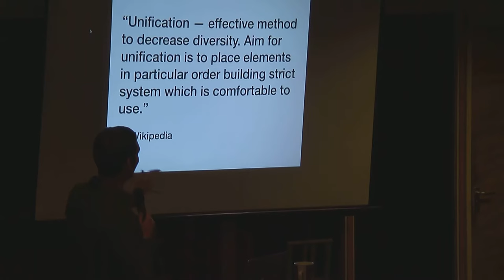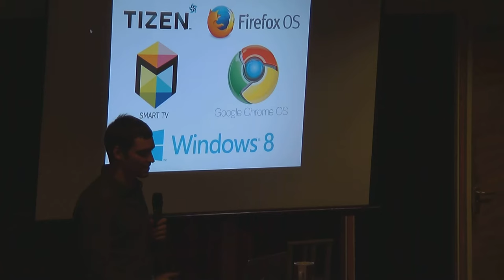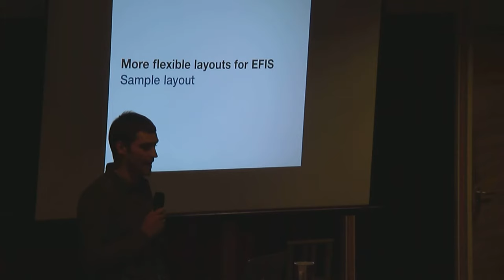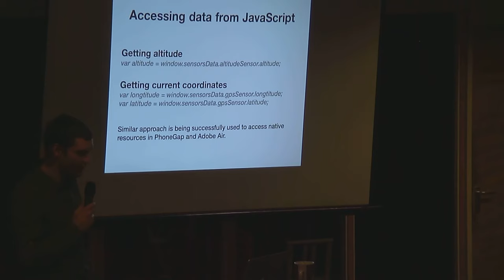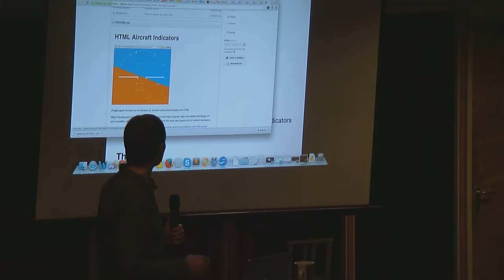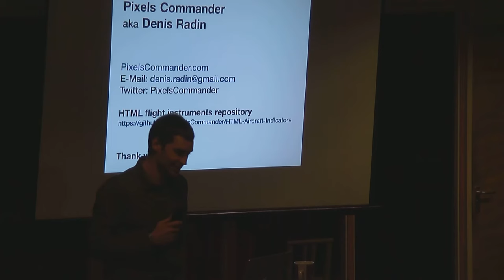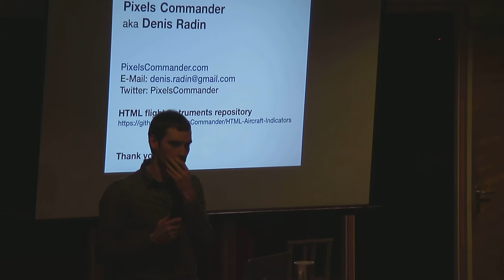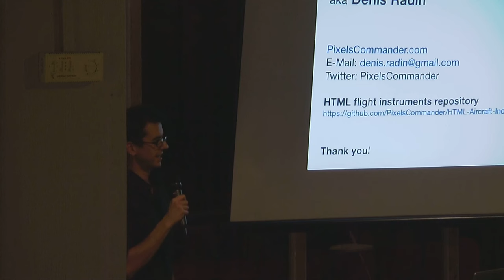Denis Radin: JavaScript and HTML in Shipbuilding and aircraft industries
Get a GitNation Multipass, attend 8+ remote JavaScript conferences & watch tens of pro talks and workshops from our past events

🗓   Denis explains why in the near future we might see airplanes and ships that use HTML and JavaScript for their UIs, and he shows some examples of them.